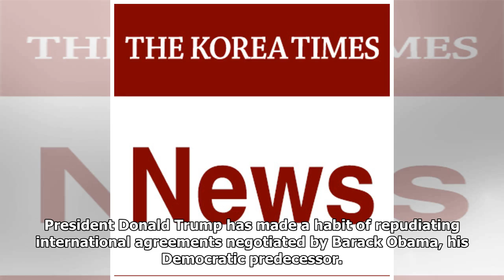Tearing up nuclear arms treaty with Russia would be catastrophic